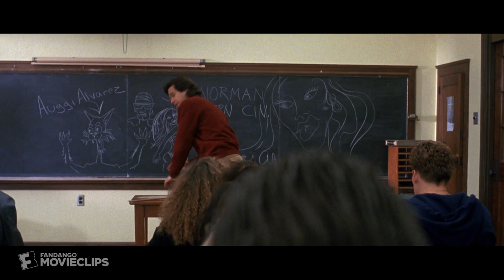Sometimes They Come Back (1991) - The New Teacher Scene (1/10) | Movieclips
Sometimes They Come Back - The New Teacher: Jim Norman's (Tim Matheson) first day as the new teacher doesn't go as planned.

FILM DESCRIPTION:
High school teacher Jim Norman (Tim Matheson) reluctantly returns to his hometown with his wife (Brooke Adams) to pursue a job. Jim is haunted by the childhood memory of his brother being murdered by a group of teenagers, who were then struck by a train before they could kill him, too. To Jim's horror, he finds that the teenagers have returned to town as they appeared before they died, and are transferring into his class. When his students start dying off, Jim becomes the prime suspect.

CREDITS:
TM & © MGM (1991)
Cast: Tim Matheson
Screenwriter: Lawrence Konner, Mark Rosenthal
Director: Tom McLoughlin